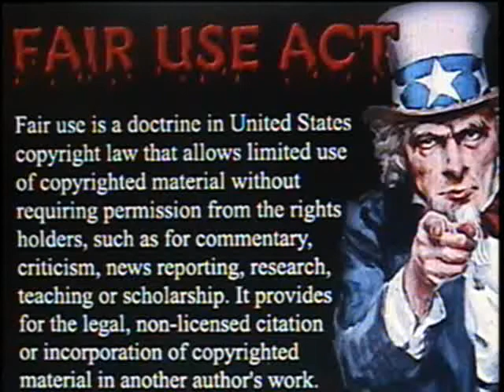WORD OF ART (A MAGIC HIDDEN DEEPER IN WORDS )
Looking at the science of WORD OF ART and its usage against us for discussion

MRBLOWSURMIND CHANNEL IS TO BRING A DAILY NEWS REPORT FROM AROUND THE COUNTRY CONCERNING TRUTH JUSTICE AND THE PURSUIT OF HAPPINESS FOR THE DISENFRANCHISE AND DISCRIMINATE PEOPLES OF THIS COUNTRY, WHETHER BY VIDEO, NEWS, QUOTES FROM SOURCES WHERE NEWS LIVES FROM THE PERSPECTIVE OF THE COMMON MAN WITHOUT THE FILTERS BY GENERAL MEDIA AND WITH A HONEST APPROACH TO  SERIOUS ISSUES BRINGING LIGHT TO EVENTS AND SITUATION WITH COMMON SENSE & LIFE EXPERIENCE.

Support Channel / $WeUpReport

MRBLOWSURMIND
mrblowsurmind
MrBlowsurmind
MR BLOWS UR MIND